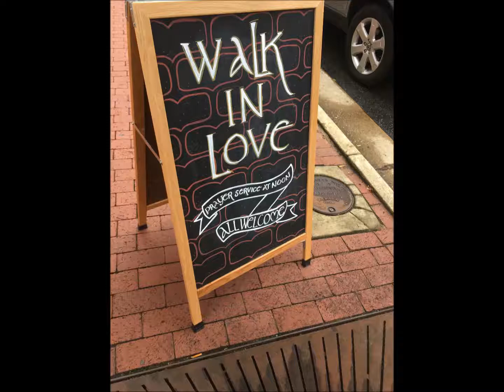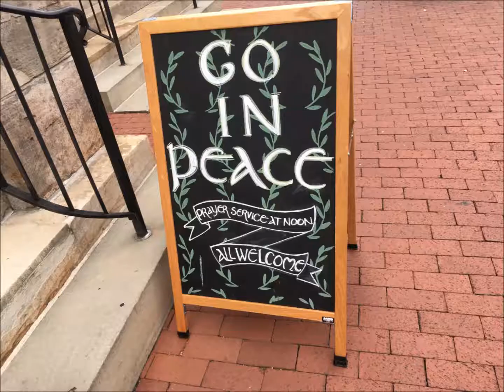St. George's Frederickburg: Year in Review Photos